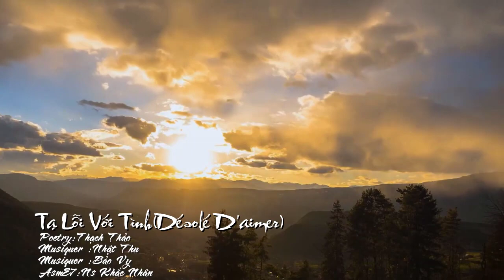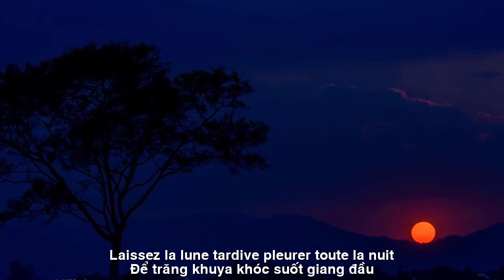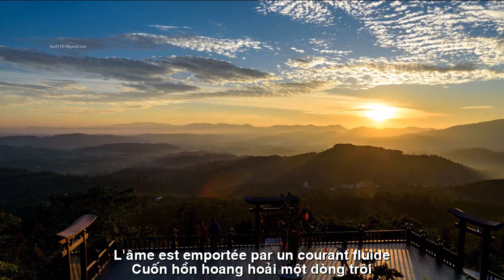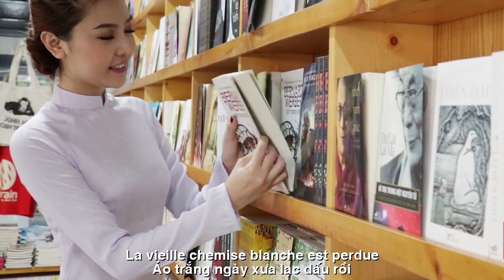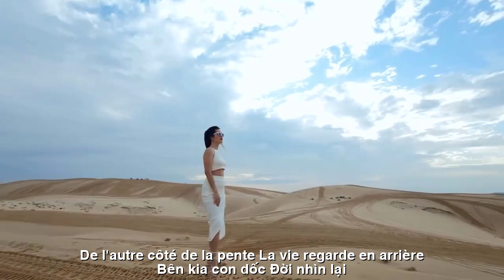[FULL HD]BẢO VY ||TẠ LỖI VỚI TÌNH ||THẠCH THẢO||DÉSOLÉ D'AIMER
TÁC PHẨM:TẠ LỖI VỚI TÌNH
||DÉSOLÉ D'AIMER||
THƠ:THẠCH THẢO BÌNH DƯƠNG
SÁNG TÁC NHẠC:NHẬT THU
TRÌNH BÀY:BẢO VY
ASME7 NS KHẮC NHÂN

TẠ LỖI VỚI TÌNH
Bên kia con dốc. Đời nhìn lại
Áo trắng ngày xưa, lạc dấu rồi.
Tóc bím môi hồng…đâu nũng nịu
Chút se buồn. Phố vắng mồ côi.
Người xưa ơi! Mới bỏ cau trầu.
Đã vội đi phía trời biệt biệt
Để trăng khuya khóc suốt giang đầu.
Từ ấy con tim sầu rệu rã
Dặn lòng thôi, khép cửa yêu thương.
Nguyện đời goá bụa, tròn chung thuỷ
Cho đẹp tình xưa, giấc mộng thường.
Bươn bả người người bước ngược xuôi.
Lạc lỏng ta cuối trời phía gió
Cuốn hồn hoang hoải một dòng trôi.
Dừng bước yêu thương, gói ngậm ngùi.
Khép nốt hẹn hò đang thổn thức
Nghe chiều trầm bổng nhạc chơi vơi.
Tạ với tình nhân khúc lỗi thề.

DÉSOLÉ D'AIMER
De l'autre côté de la pente. La vie regarde en arrière
La vieille chemise blanche est perdue.
Cheveux tressés et lèvres roses... pas de roucoulement
Un peu triste. La rue est déserte.
Peuple ancien! Je viens de retirer la noix de bétel.
Je suis parti à la hâte vers le ciel pour dire au revoir
Laissez la lune tardive pleurer toute la nuit.
Depuis, mon cœur est triste
Dites simplement à votre cœur, fermez la porte de l'amour.
Que ta vie de veuve soit pleine de fidélité
Pour un bel amour ancien et des rêves ordinaires.
J'ai du mal avec les gens qui montent et descendent.
On est perdu au bout du ciel, vers le vent
L'âme est emportée par un courant fluide.
Arrêtez d'aimer, soyez triste.
Clôturer le rendez-vous, c'est sangloter
Écoutez la musique tranquille de l’après-midi.
Je le jure à mon amant et je m'excuse.